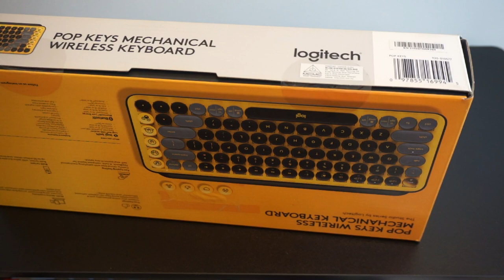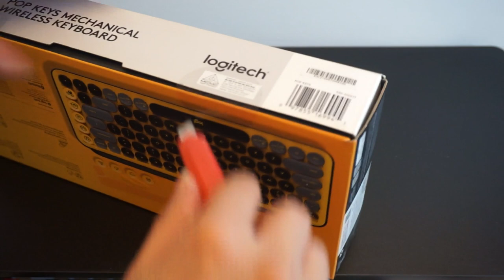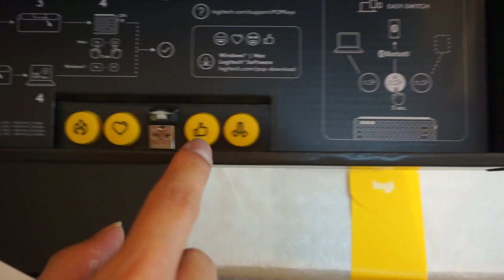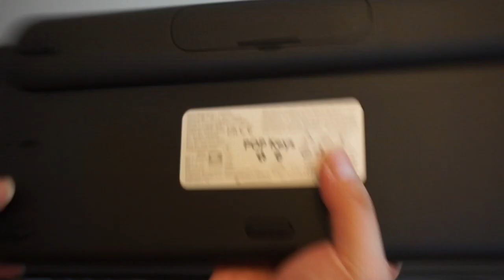Logitech POP KEYS Keyboard UNBOXING!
Unleash personality onto your deskspace and beyond with POP Keys. Together with a matching POP Mouse, let your true self shine with a statement desktop aesthetic and fun customizable emoji keys.

My channel covers all sorts of unboxing videos, from boardgames, card games, video games and others!